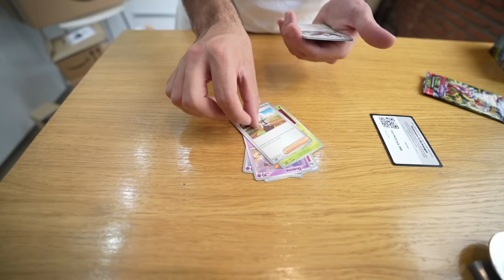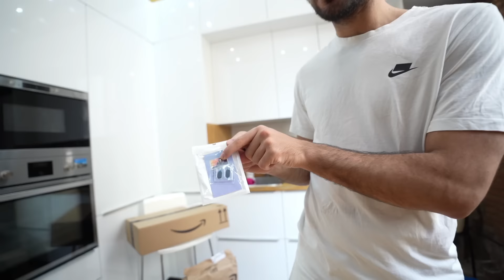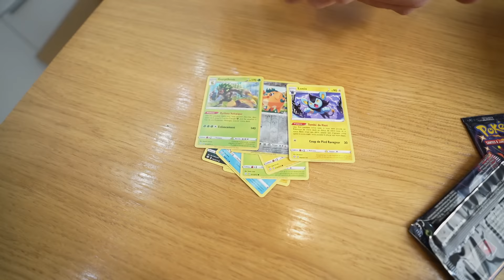J'ai Acheté une Boîte Mystère AMAZON à 1000€ !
Particpant :  @dhm2.0

J'ai Enfreint 100 LOIS en 24 HEURES !

Mes anciennes vidéos :

-LE DERNIER QUI SORT DU CERCLE GAGNE 1000€ (ft. Chocoh,Rayton,Noa,Power jumper...)
- Cache cache dans une des plus grandes Villa d’Afrique du Sud
- J'ai Enfreint 100 LOIS en 24 HEURES avec Unchained !